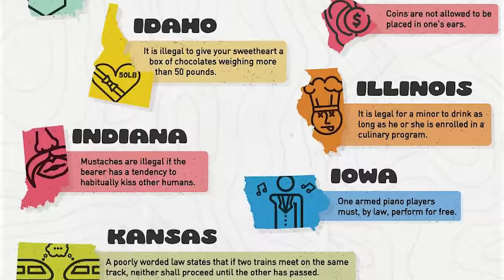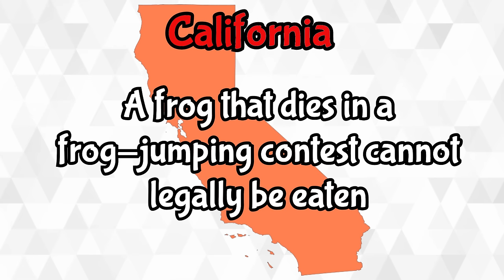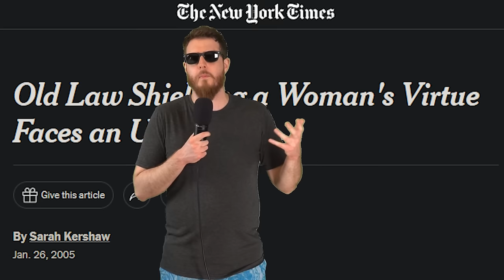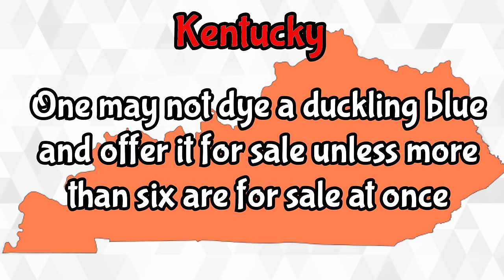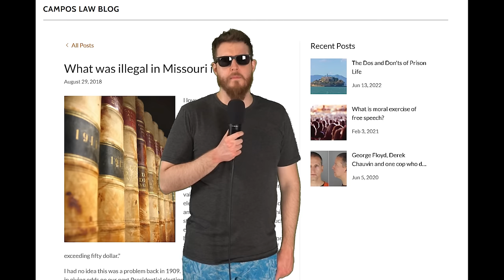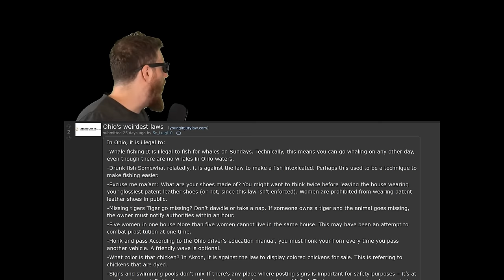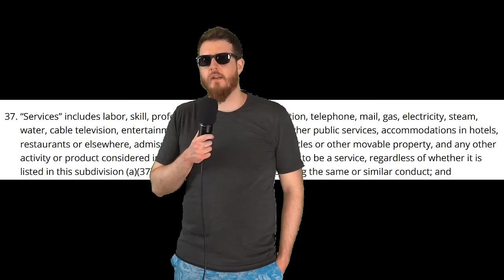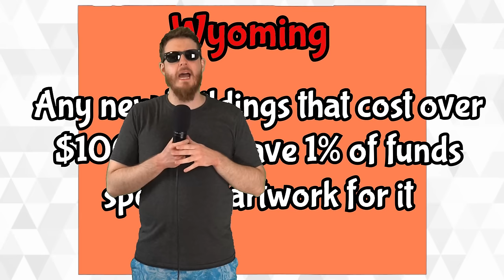Crazy Laws From Every State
Grab Atlas VPN for just $1.83/mo + 3 months extra before the SUMMER DEAL expires

The United States has a bunch of "unbelievable" laws. Turns out, they're just untrue.